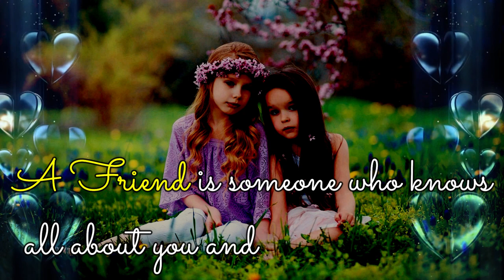Friendship day new whatsapp status 2020 | Happy Friendship Day 2020 | Dosti song Instrumental Status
“Friendship is like: I’d take a bullet for you. Not in the head. But like in the leg or something.”

“Life is not about the quantity of friends. It is about the quality  of friends you have.”

“I have friends in overalls whose friendship I would not swap for the favor of the kings of the world.”

“Friendship is like a flower, ready to bloom every hour.”

“A real friend is one who walks in when the rest of the world walks out.

Best friends are the people in your life that make you laugh louder, smile brighter and live better !

friendshipday,friendship,friendshipdaywhatsappstatus,happyfriendship,friends,dosti,dostiwhatsappstatus,dostilove,dostiyaaroki,dostihaitohsabhai, Tere jaisa yaar kahan
Tera Yaar Hoon Main , 4augestfriendshipday, 4augdostidiwas , friensdshipday2019whatsappstatus ,whatsappstatusdostiwale, Tera Yaar Hoon Main whatsapp status ,  Tere jaisa yaar kahan whatsapp status , yeh dosti hum nhi todege , dost , dosrtiwalapayar , friendshipday shayri, friendship day best wishes , wish you happy friendship day , yaar mod do

best friend status|true lines status|

Dost,
Dosti shayari,
Friend forever,
 Friends Status,
Yaari Status,
Dosti Status,
Dosti Shayari,